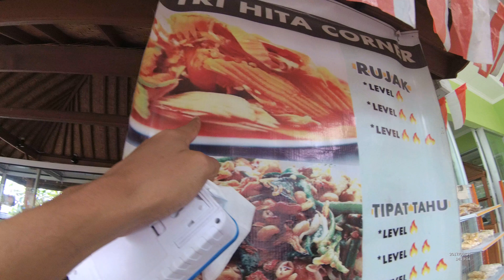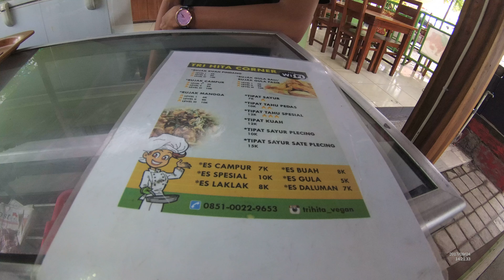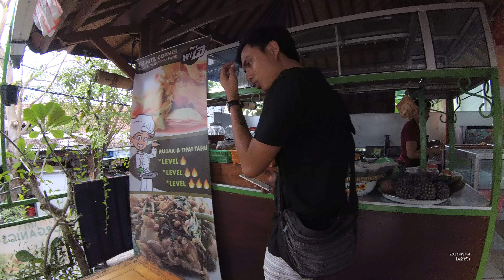Indonesia Bali Street Food 1890 Part.1 Rujak Kuah Pindang Tri Hita Vegetarian YDXJ0901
We can buy Rujak Kuah Pindang Tri Hita Vegetarian only costs Rp.7.000  (52 Cents USD) the taste is so good.
hi TTM:
Rasa Rujak Kuah Pindang Tri Hita memang enak banget, silahkan datang aja langsung ke